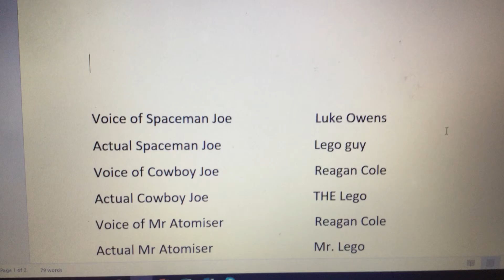My Stop Motion Movie pc bkgd